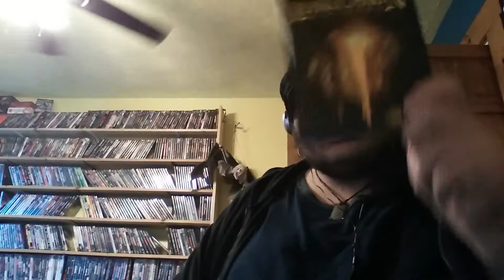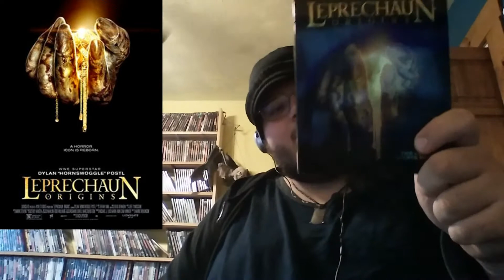Horror Show Movie Reviews Episode 391: Leprechaun: Origins